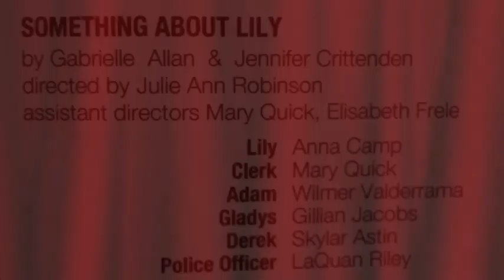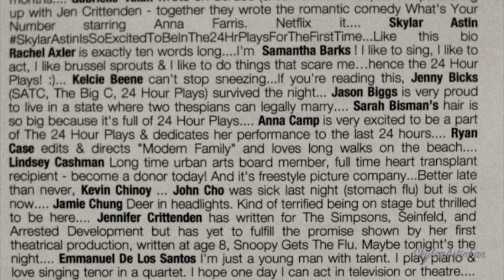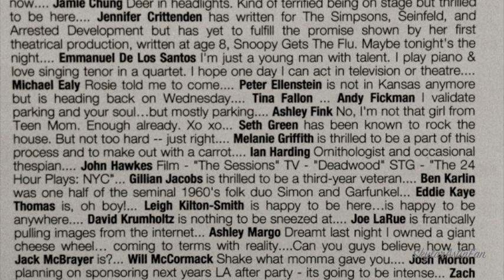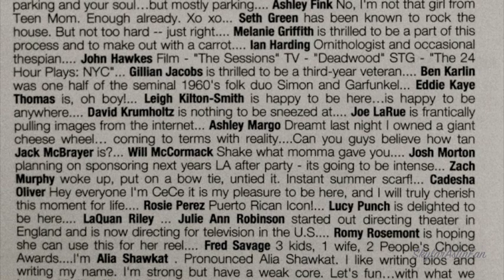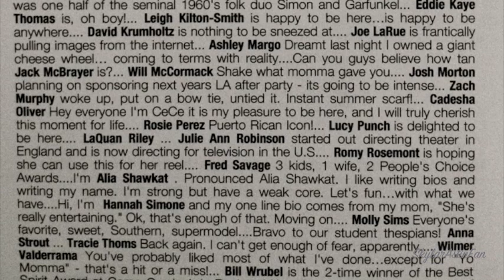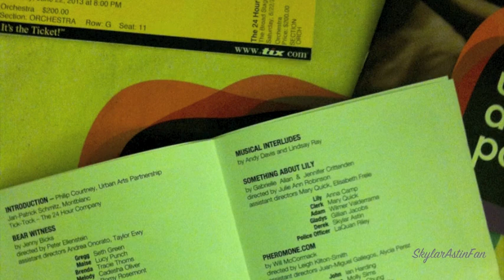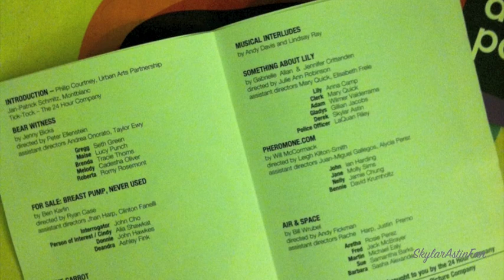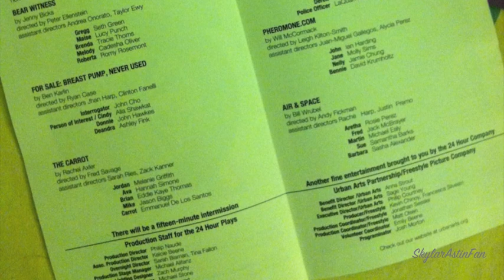Something About Lily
A play written, rehearsed, directed, and performed in a 24-hour period. Featuring Skylar Astin, Anna Camp, Gillian Jacobs, and Wilmer Valderrama.

*Audio Only (cameras were not allowed), but Skylar sings in it

Written by Gabrielle Allan (Scrubs) and Jennifer Crittenden (Arrested Development), Directed by Julie Ann Robinson (Weeds)